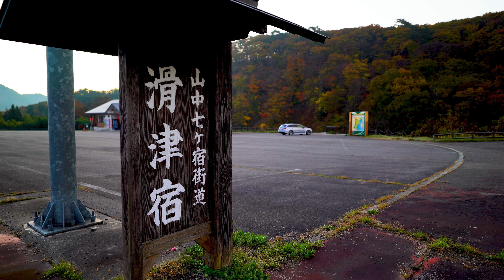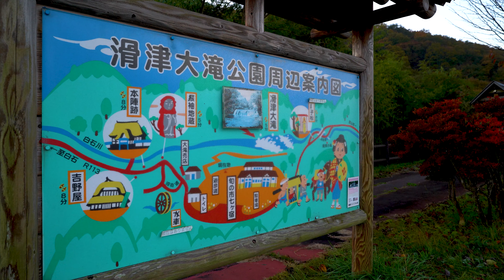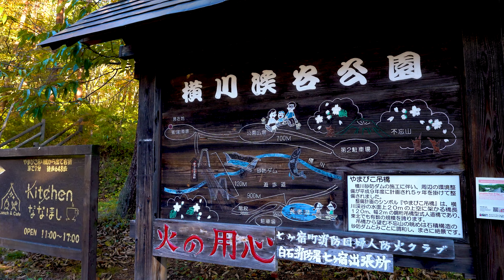【隠れた名所 七ヶ宿】滑津大滝と紅葉の雄大なコラボレーション 紅葉の長老湖とやまびこ吊橋も見どころ 4K JAPAN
00:00 オープニング　Opening
00:52 滑津大滝　Nametsu Waterfall
03:49 やまびこ吊橋　Yamabiko Suspension Bridge
05:40 長老湖　Lake Chorou

七ヶ宿は、江戸時代に街道の宿場町として栄えました。
現在も昔の街並みを残した気品と自然に恵まれた美しい街です。
今回は、街道沿いにある滑津大滝、不忘山の絶景を眺められるやまびこ吊橋、不忘山の麓にあり紅葉できれいな長老湖の美しさをお届けします。

Shichikashuku prospered as an inn town on the highway during the Edo period.
Today, it is a beautiful town blessed with elegance and nature that still retains its old townscape.
In this issue, we will show you the beauty of Namezu Great Falls along the highway, Yamabiko Suspension Bridge with its spectacular view of Mount Amaeba, and Lake Choro, located at the foot of Mount Amaeba and beautiful with autumn leaves.

The video equipment
Camera1:Sony α9
Camera2:Sony α7Ⅲ
Camera3:DJI Osmo Action3
Lens1:Sony SEL20F18G
Lens2:Sony SEL2470GM
Stabilizer:DJI RS3
Drone:DJI Mini4pro